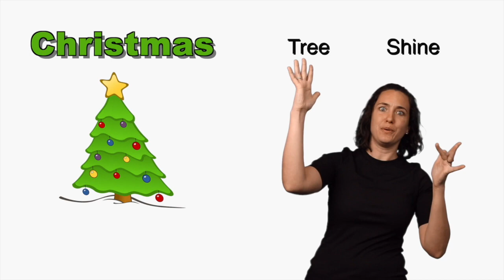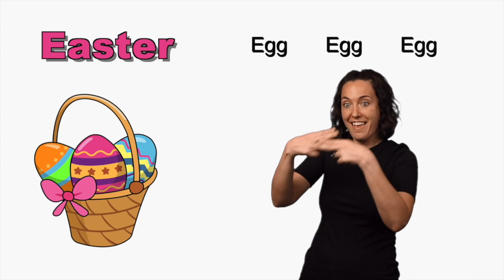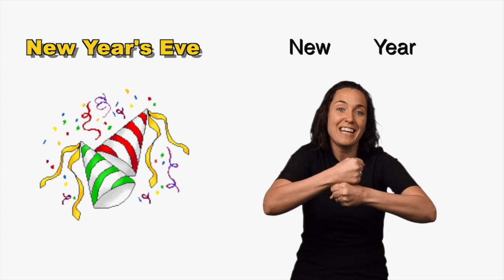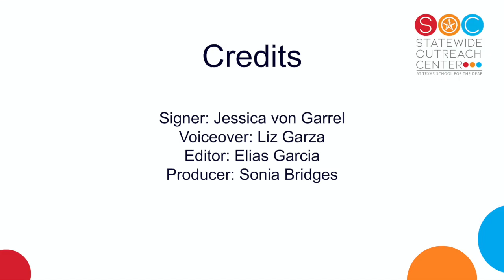Kids Sign - Holidays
In this Kids Signs videos you will learn the vocabulary for different holidays.